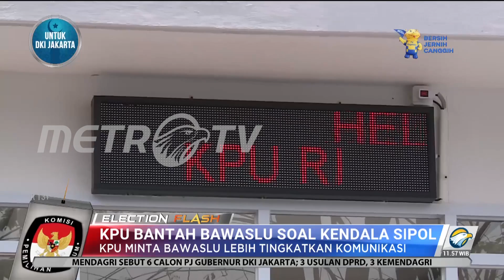KPU Bantah Bawaslu Soal Sipol Tidak Berfungsi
Komisi pemilihan umum (KPU) membantah bahwa situs sistem informasi partai politik (sipol) dan tim helpdesk tidak menjalankan fungsinya dengan baik saat tahapan pendaftaran Parpol Capres Pemilu 2024. KPU meminta agar petugas KPU Bawaslu di daerah harus meningkatkan komunikasi yang harmonis dan sesuai dengan kewenangan yang dimiliki masing-masing penyelenggara.

Pihak KPU juga meminta agar anggota Bawaslu didaerah mengisi formulir pengaduan sesuai dengan prosedur KPU. Sebelumnya, Bawaslu DKI Jakarta mengaku mengalami kendala keterbatasan akses kawasan dalam mengakses situs Sipol milik KPU.

Bawaslu DKI meminta KPU untuk menindak lanjuti kritikan itu agar proses verifikasi administrasi parpol calon peserta pemilu 2024 dapat berjalan sesuai dengan peraturan perundang-undangan dan tidak menimbulkan potensi pelanggaran administrasi pemilu serta sengketa proses pemilu.